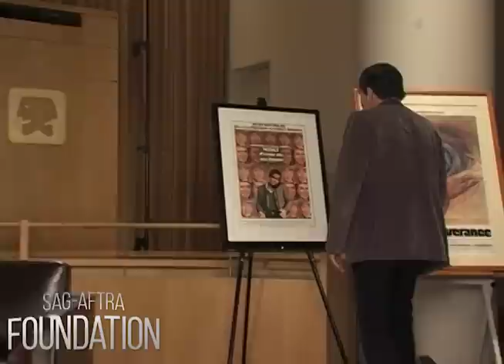Burt Reynolds Career Retrospective | SAG-AFTRA Foundation Conversations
Burt shares stories from his performances in Deliverance and Rainmaker in this interview on his acting career. He recounts stories about his childhood, his time acting as a movie star, and his relationships with Rip Torn, Charlton Heston, and Johnny Carson. This Q&A moderated by Paul Ryan is part of the SAG-AFTRA Conversations series, an essential resource for actors, filmmakers and students of discussions with performers, exploring the process and profession of acting.

The views expressed in the presentation materials and films, and by the guests and moderators are solely those of the organization and/or individual providing them and do not reflect the opinions of the SAG-AFTRA Foundation, its staff or Board of Directors.

During the pandemic, the Foundation has given over $7 million in disaster relief to more than 7,500 performers. If you are a SAG-AFTRA artist and need help, please ask. And, if you can help, please give

0:00 - Introduction
2:12 - Dom Deluise
7:28 - Charles Nelson Reilly
9:42 - Childhood Race and An Important Lesson
17:19 - Palm Beach
22:09 - Early Actor Communities and Parties
22:39 - Rip Torn and James Cagney
27:55 - Early Parties with Actors
31:33 - Betty Davis and Joan Crawford’s Death
34:36 - Impersonations
37:55 - Car Accident
42:12 - Childhood and his Father
54:54 - Transition to Acting and the Arts
1:02:08 - Joanne Woodward
1:04:44 - Mr Roberts / Charlton Heston
1:07:33 - Owning a Theater / John Houseman Award
1:10:20 - SAG should have lawyers
1:14:09 - The Movie Star Experience
1:18:02 - Deliverance (1972)
1:27:22 - Cosmopolitan / The Oscars
1;33:31 - The Industry and Learning to Act
1:38:38 - Johnny Carson and AIDS
1:41:21 - Directing and Acting
1:42:32 - Cliff Young and Hal Needham
1:49:12 - Gifts for Burt